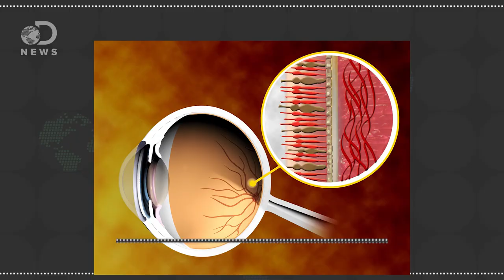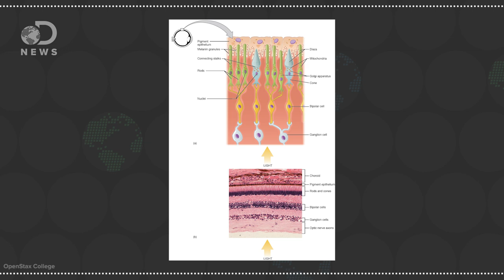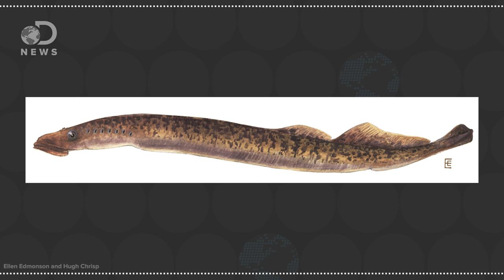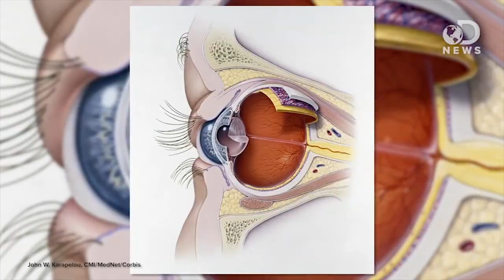How The Human Eye Evolved To Be So Complex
Eyes are so complex that some say natural selection couldn’t possibly be how they formed. So, how did eyes evolve?

These Eye Floaters Live Inside You!
Get Awesome DNews Science Shirts!

How the Eye Evolved
“If you look at the different sort of eyes out in the natural world and consider the ways in which they could have evolved, Darwin realized, the absurdity disappears. The objection that the human eye couldn't possibly have evolved, he wrote, ‘can hardly be considered real.’”

“The human eye, on the other hand, relies on more machinery. We have a lens and cornea, which help focus light, and a mobile iris, which controls the amount of light entering the eye much like a shutter on a camera. The many light-sensing cells at the back of our eyeballs form a structure called the retina, which collects information that the brain can assemble into an image. Many different animals have this sort of single-lens, image-forming eye.”